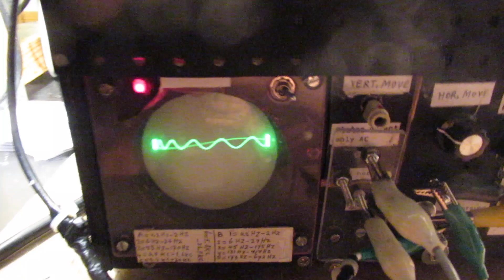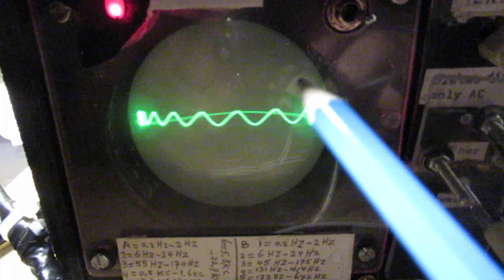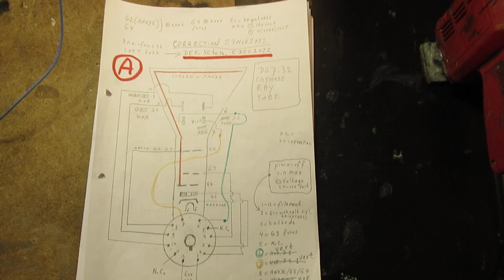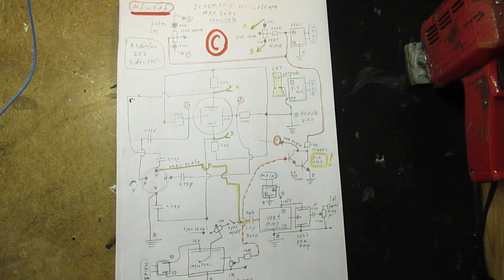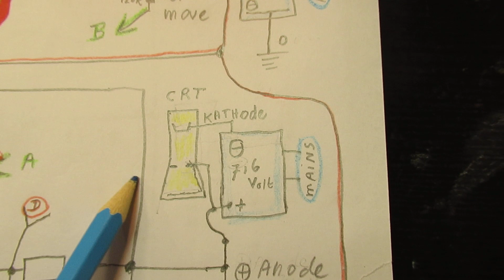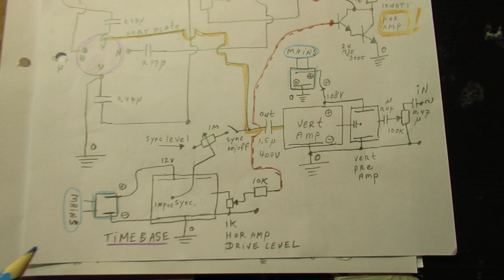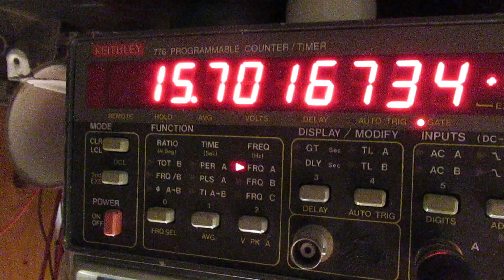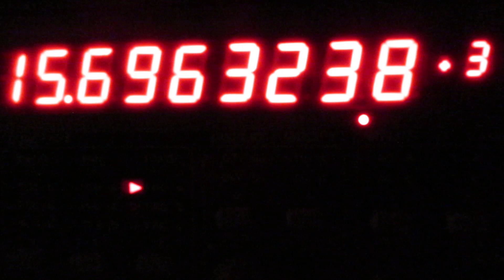Making a very simple oscilloscope Pt.15: def. schematics, Hor. Amp & Vert. Amp & time base + wiring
Please read the description/textbox first. Part 15 of the series about how to make a simple oscilloscope, say usable for audio studies (5 Hertz-22 KC). In this video the complete setup is showed: the HOR. and VERT. amplifier + how to connect them to the CRT plates and the time base (sawtooth) generator.

Please note: the 718 V supply and the (say) 300 V supply only need currents in the 500 uA (Micro Ampère) up to (say, maximum) 2 mA (Milli-Amp) range to make this work. So the wattage (=power) needed to make the CRT work is extremely low: 700 V x 1 mA = 700 MilliWatt = 0,7 Watt (max. 1 Watt). Thus: dont make a 700 Volt power supply that can deliver more than 1 Watt, it can be/will be lethal when you touch it !  Circuit not made for kids, also not made for people with heart problems.

The Vertical amplifier is a kind of Audio amplifier (5Hz-20 KC or even 34 KC), but adapted to create voltage to the vertical plates of the Cathode Ray Tube. These deflection plates need no current (compared: when driving a low impedance loudspeaker on say 4-32 Ohm current (!) is key..).But these deflection plates are driven with pure Voltages, the current is in the uA (Micro Ampère) range, say 2 or 5 Micro Ampere to make dots on the CRT move from the left to the right or from up to down.

Max Voltages that the vertical Amplifier can produce in this case is (approx.) 50 AC Volts, when it is supplied via 108 Volts DC. That means that a signal of 1 Volt AC on the input (to the pre-amp, schematic in the video) can maximum be written out on the screen at 2-3 (vertical) centimeters, given the deflection sensitivity of the CRT DG 7-32.

That is acceptable, given this very basic setup. Via the time base generator and by tuning the driver voltage to the Horizontal amplifier we can get to (max.) 20/32 KC.

Trigger signal level/sync. is set via a 1 M Potentiometer in series to the time base generator input. Schematic C shows it all exactly, how the wiring has to be done. There was much more about this issue in earlier videos e.g. here, Video link

So the idea is: first get a sharp dot on the screen of a CRT (via properly connecting the brightness & focus grid potentiometers) and then use these circuits to make a very elementary Oscilloscope.

Relevant earlier videos (please note: the circuits published now on 5 December 2022 are the definite circuits, other circuits were more experimental, though OK, when you understand this matter, CRT tubes), etc:

Scope 1 Please note that the HOR & the VERT plates must be swapped (=old schematic/vid). Scope 9 Please note that also here the hor & vert plates must be swapped (thus: old video).

And that I had to lift up the anode voltage (+ is on ground, zero) to approx. 700 Volts DC to get enough brightness. Also the HOR. Amp needed approx. 300-400 Volt. Scope 13 (=VLOG about the HOR. Amplifier). It is a Darlington with 2 HV transistors Now that HOR.

Important: I am/was shadow banned and censored by You Tube/Google, because I posted critical comments during the past 2 years regarding the mRNA vaccines from Pfizer/Moderna etc. My critical comments regarded: the side effects of this type of jab (mRNA type, using a genetic mechanism, a type of jab that was never before approved by the EMA (in Europe) and the FDA (in America). My comments were deleted by Google/You Tube and/or made not visible (or only to myself visible, when I logged in). The shadow banning still goes on up until now (5 Dec. 2022).

Important critical voices from Europe against the Covid inoculations are a) and b) Prof. dr. Werner Bergholz, (18 september 2022) “Belastbare Zahlen, Daten, Fakten, zur Covid-19 Impfcampagne”. Litt translation: reliable data and facts about the Covid-19 inoculation campaign.

When you search, search always “NEWEST FIRST” to get the right overview. You can also search via the “looking glass” on my Channel trailer via keywords like ”audio”, “radio”, “amplifier”, “filter”, “Shortwave”, “transistor”, “FET”, “oscillator”, “generator”, etc.

I keep all my YT videos constant actual, so the original videos are always on You Tube. So search there. I am not responsible for re-editing my schematics on other websites. I cannot help that these things happen. Upload 5 December 2022.